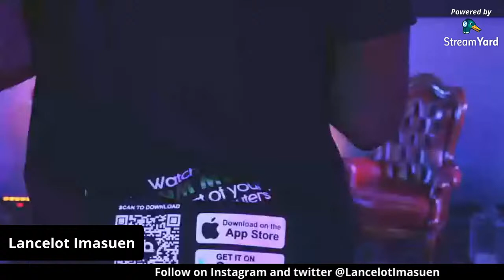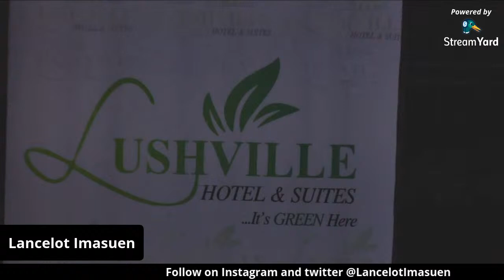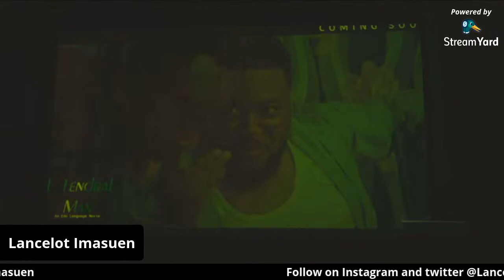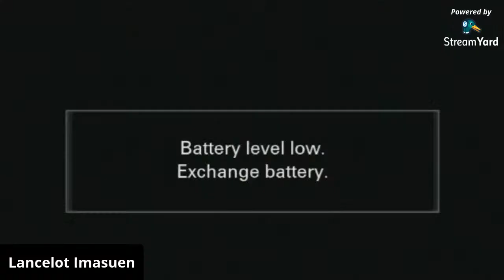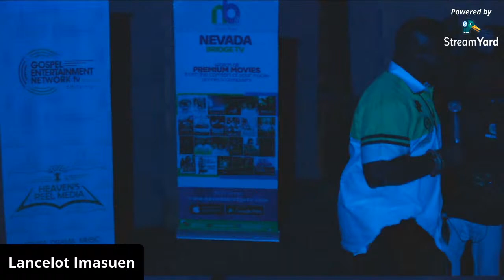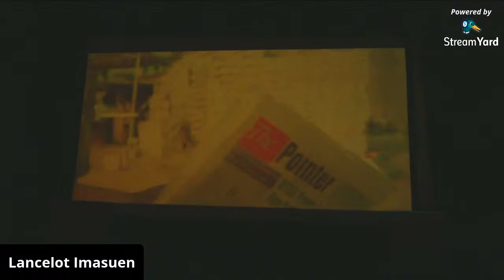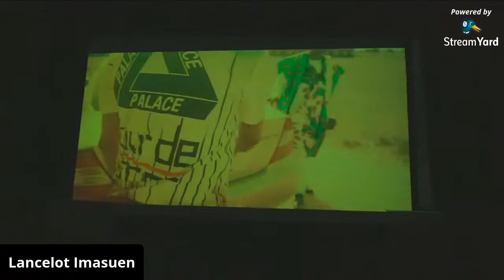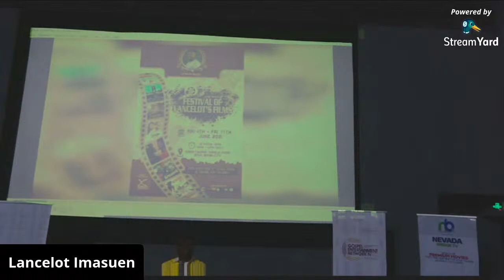Global Film Directing Masterclass D'Guv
Film making master class for intending film makers by Lancelot Imasuen as part of activities to Celebrate his 50th birthday.